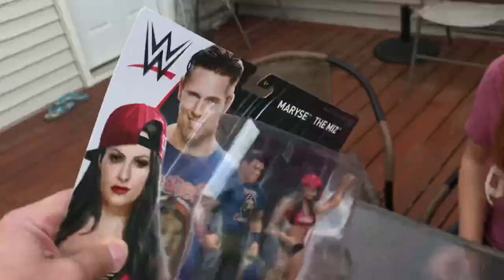JOHN CENA CALLED HER ABOUT CARMELLA? CENA INJURED CHARLOTTE?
Grim reacts to heel wife raging about his browser history and discovering wwe superstar john cena is dating wwe total divas carmella while they play with wwe elite wrestling action figures in this hilarious happy family vlog!